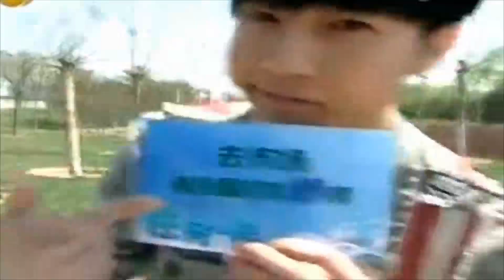菜市场和野外寻野菜大赛，地丁类清热解毒丨健康道